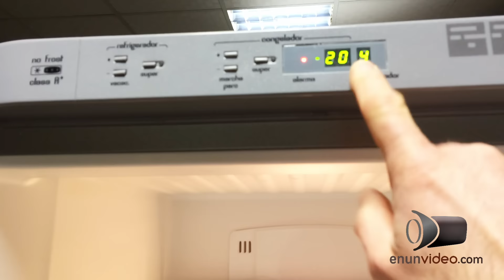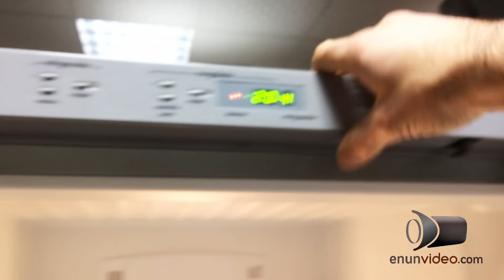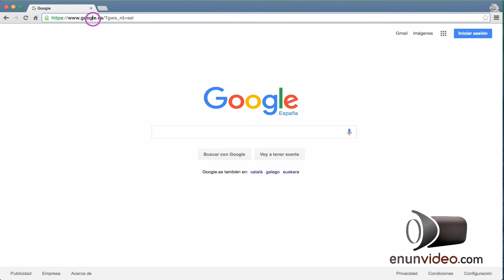Frigorífico, No se encienden o parpadean LEDs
-- Ayuda técnica --
(tarifa vía e-mail plana 15€)

Este frigorífico no funciona, os muestro mi metodología de trabajo que a mi me funciona y consigo realizar reparaciones efectivas y rápidas.